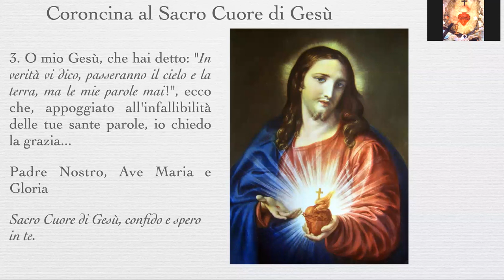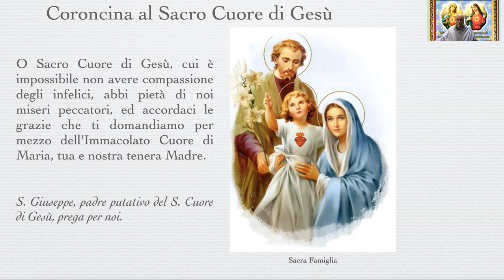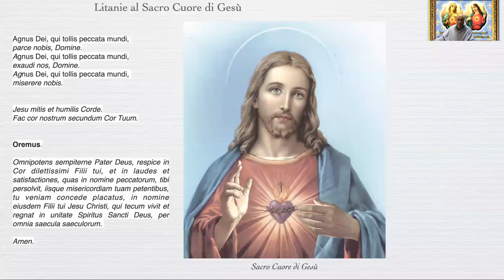Coroncina S Cuore Gesù 2020 06 06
Gianluca e Stefano